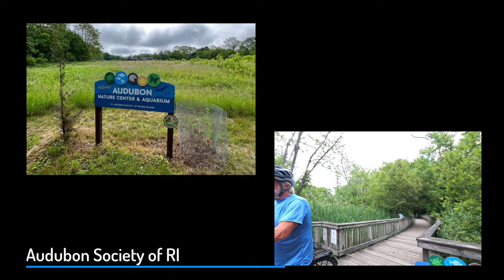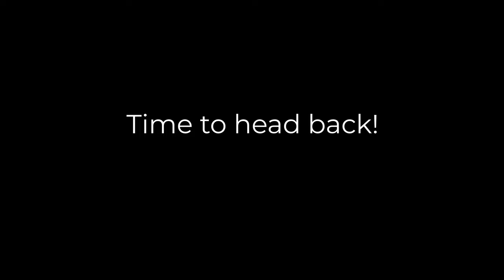Biking Rhode Island: East Bay Bike Path - An Impressive New England Experience!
If you want a spectacular New England experience, then you have to ride the East Bay Bike Path.   The path was inducted into the Rail-Trail Hall of Fame in 2009 and the route is one of the most popular trails in Rhode Island.  This trail 14 mile paved rail trail runs from Providence to Bristol, Rhode Island; and offers bikers stunning views of Narrangansett bay and marinas as it wanders past coves and marshes, weaves in and out of neighborhoods and connects to several parks and conservation areas.  It's a very popular trail and one that is certain to have something for everyone -- you are always close to amenities on this trail!

Our ride took place on  June 21, 2023.

✅ Check out the Rails to Trails Conservancy and its fantastic app TrailLink to get more trail info and exact directions to trailheads and parking